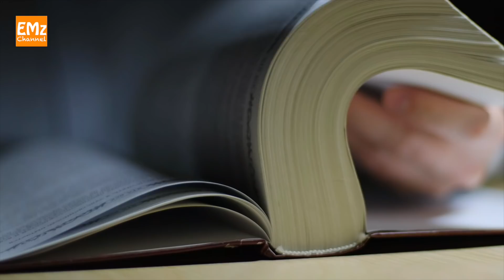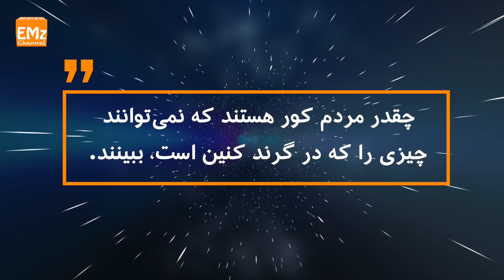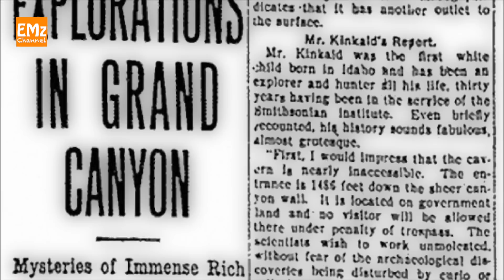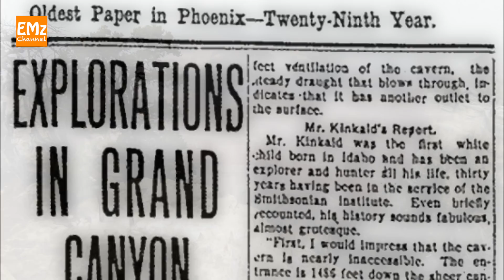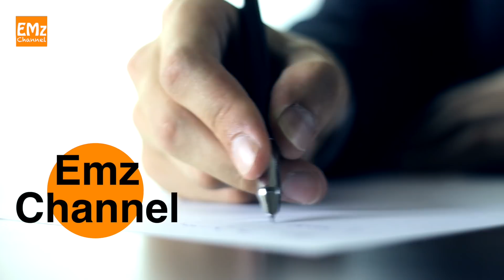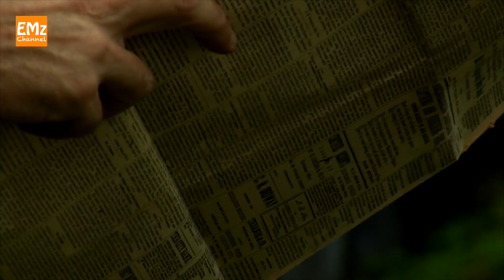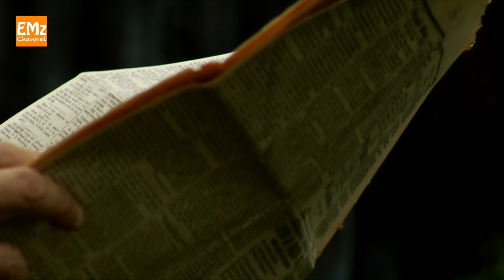نشانه هایی از وجود دروازه ای مخفی به تمدنی پیشرفته در زیر زمین - در گرند کنین چه خبر است؟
گرند کنین در آریزونای آمریکا، موطن بومیان محلی و سرزمینی مقدس برای آنهاست و همزمان، به یکی از جاذبه های گردشگری آمریکا تبدیل شده است. اما در دل طبیعت زیبای این منطقه، رازهایی مخفی است که می تواند تاریخ شناخته شده تمدن بشر در زمین را تغییر دهد.